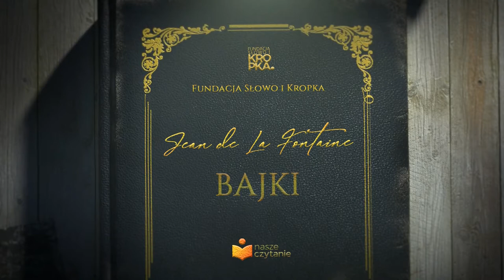Jean de La Fontaine - Bajki (czyta Ania Langner) 📘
Jean de La Fontaine - Bajki 📘
1. Konik polny i mrówka
2. Kruk i lis
3. Żaba i wół
4. Pies i wilk
5. Jowisz, ludzie i zwierzęta
6. Wilk i baranek
🎤Czyta: Ania Langner🎤